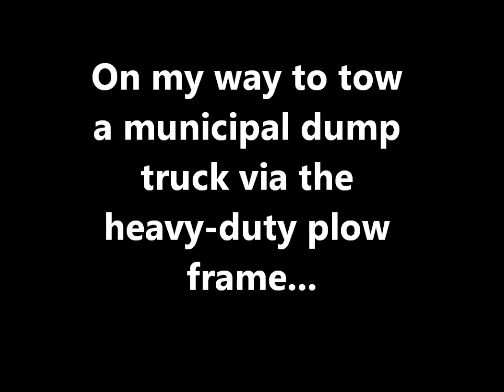Municipal dump truck tow.wmv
Towing a 6wheel municipal dump truck via the heavy-duty plow frame. The dump body is loaded with 6yards of asphalt that needs to be unloaded in a timely fashion...fortunately it's about 90+degrees outside at the time of the tow.